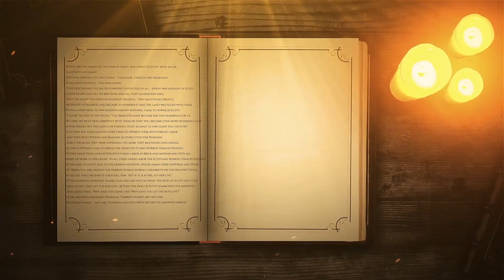Daily Gospel Reflection | by Father Ashwin Mal SDB | Episode 78 | 19th Oct | Atmadarshan Tv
Presented By: Father Ashwin Mal SDB

Direction:
Father Anand
Father Sony

Liturgical Coordinator & Art:
Sister Sibi SVC

Online Editing:
Dev Damor

Camera:
Sachin Tripathi & Rohit Porpanth

Editing:
Rohit Porpanth

Sound:
Sebastian Fernando

Lights:
Eljo Johny

Graphics:
Amol Minj

Broadcasting Executive: Gourav Paul, Dev Damor, Amol Minj, Charles Singoriya, Ritesh Toppo